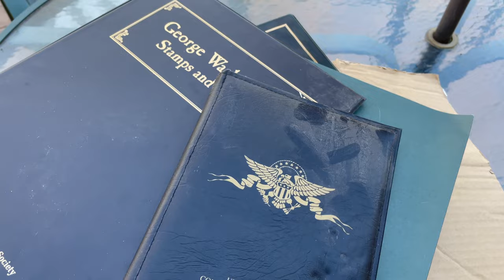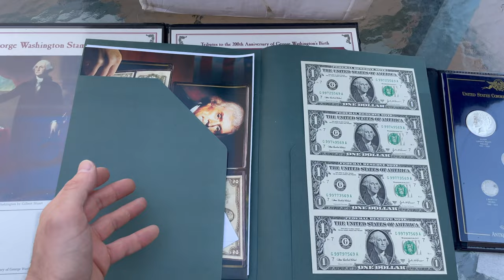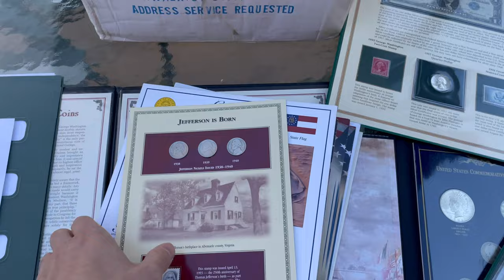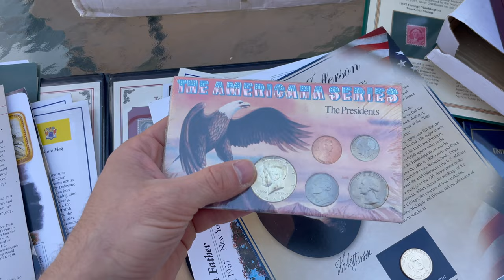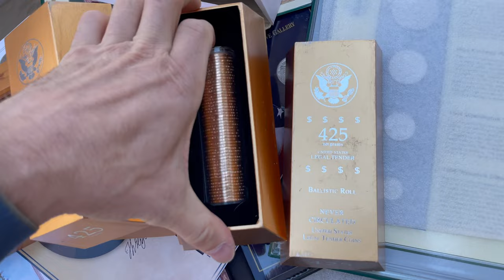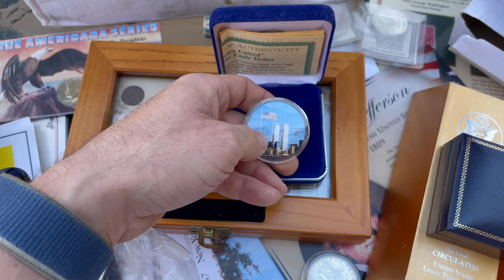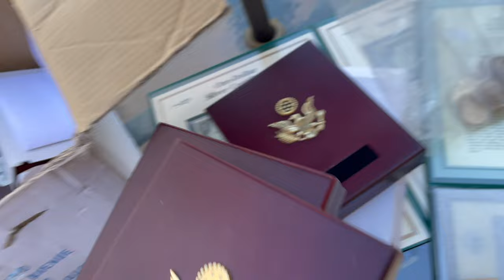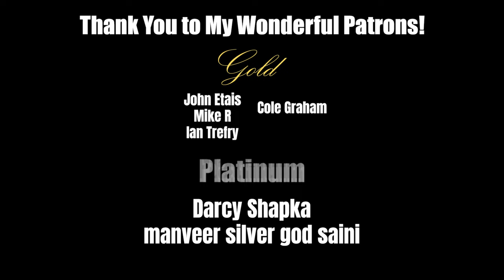I Bought a NYC Police Officer's COIN COLLECTION!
This former NYC cop's coin collection was full of silver, modern coins, and even some currency. All for sale via my whatnot auctions!

Deals & more:
🔐 Protect your identity! Free 2 Weeks of Aura